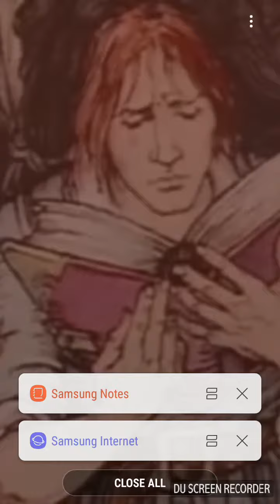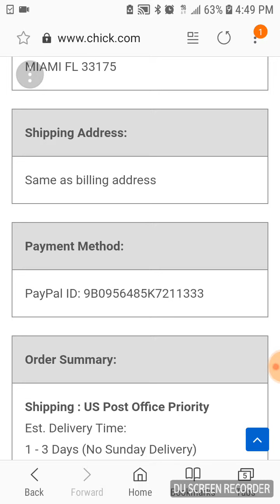Just bought 200 tracts...let me know if you need some!!!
The devil is taking souls to hell...what should we do about it? Preach the Gospel in season and out of season reprove rebuke exort with long suffering and doctrine!! Let the love of God in truth be manifested in the lives of man.